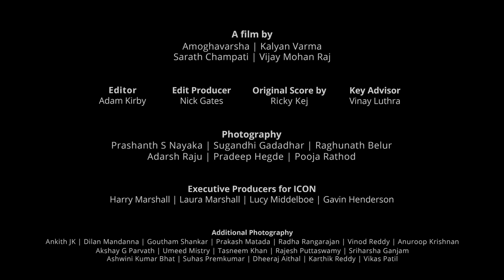Wild Karnataka Trailer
Wild Karnataka
Narrated by the multi-award wining Sir David Attenborough, music by Grammy Award Winner Ricky Kej, this exquisite landmark film delivers dazzling behaviours and a diversity of wildlife rarely seen in one blue-chip documentary. The Indian State of Karnataka is one of the richest wild places on Earth. It occupies five per cent of the country’s landmass, yet is home to a quarter of India’s animal species, Including more tigers and elephants than anywhere else on the planet. Camera teams spent three years here filming mountains, deserts, jungles and the ocean - and gained unprecedented access to some of india’s most famous national parks. Their dedication and skill has captured a wealth of memorable wildlife moments, set against some of Asia’s most mind-blowing landscapes.

Karnataka forest department presents
Partners : SMIORE, Discovery village, Jungle Lodges and Resorts

Production : Icon films and Mudskipper
Narrated by : David Attenborough
Film by : Amoghavarsha, Kalyan Varma, Sarath Champati, Vijay Mohan Raj

Key Advisor : Vinay Luthra
Original score by : Ricky Kej
Edit Producer : Nick Gates
Editor : Adam Kirby

Photography : Prashanth S Nayaka , Sugandhi Gadadhar , Raghunath Belur , Adarsh Raju , Pradeep Hegde , Pooja Rathod

Executive Producers for Icon : Harry Marshall, Laura Marshall, Lucy Middelboe, Gavin Henderson

Additional Photography : Ankith JK, Dilan Mandanna, Goutham Shankar, Prakash Matada, Radha Rangarajan, Vinod Reddy, Anuroop Krishnan, Akshay G Parvath, Rajesh Puttaswamy, Sriharsha Ganjam, Ashwini Kumar Bhat, Sumanth Kuduvalli, Suhas Premkumar, Vikas Patil, Umeed Mistry, Tasneem Khan, Dheeraj Aithal, Karthik Reddy